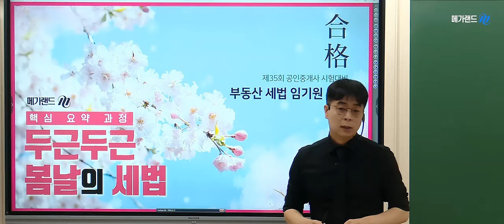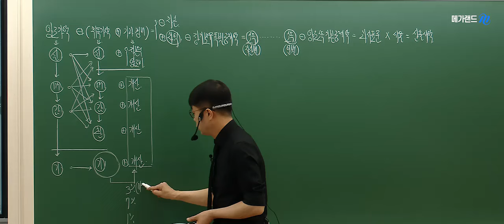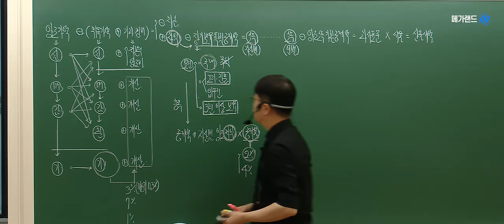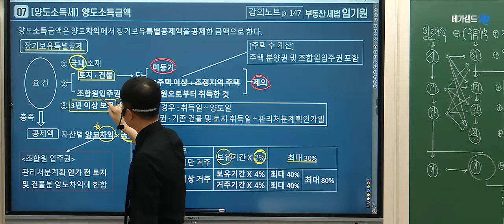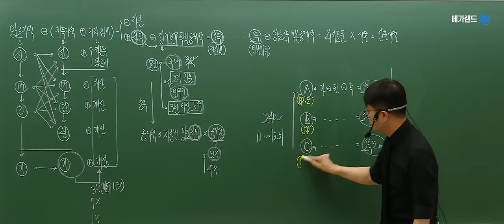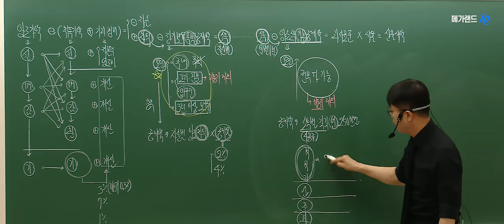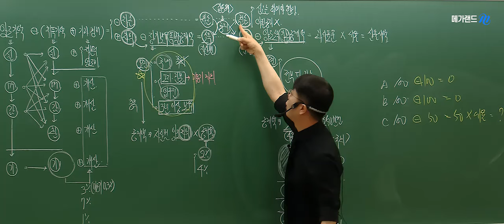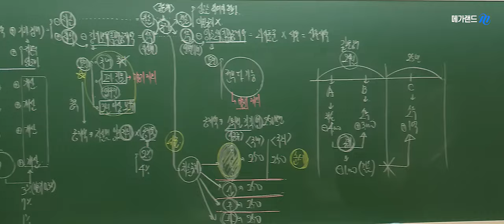[공인중개사학원 김포중앙] 명품세법 임기원 교수님의 세법 핵심요약 과정 8주차 "양도소득세"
라이징스타세법 임기원 교수님!

임기원교수님의 핵심요약과정 8주차 "양도소득세" 강의 영상입니다.